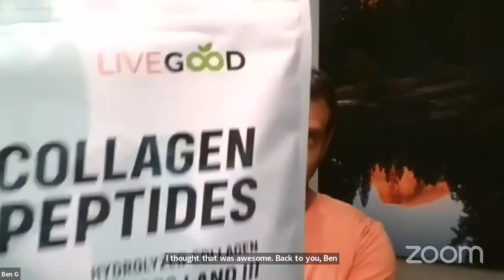LiveGood Firestarter Friday Training Zoom 09 15 23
livegood
livegood review
livegood compensation plan
livegood powerline
livegood mlm
livegood products
livegood company
livegood health products
join livegood
livegood matrix
livegood spillover
livegood business
livegood wholesale
livegood opportunity
livegood product
livegoodproducts
livegood supplements
livegood team
livegood tour
livegood coffee